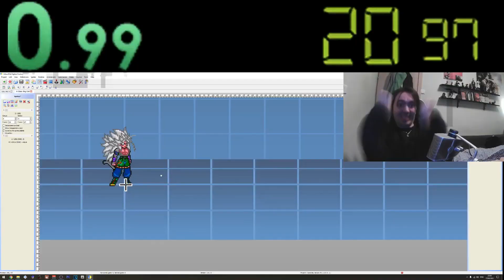MUGEN JUS Opening 2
If you want to support me, share the video